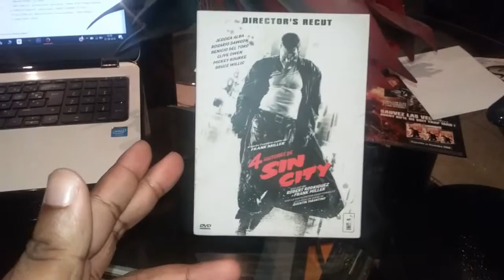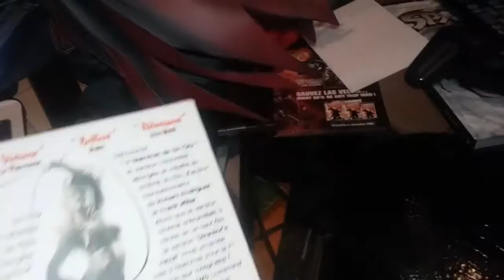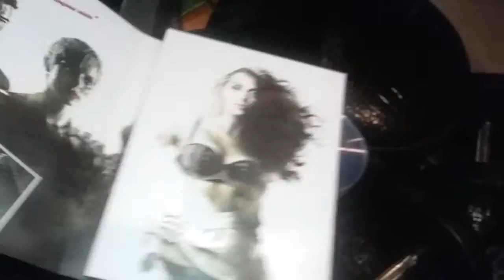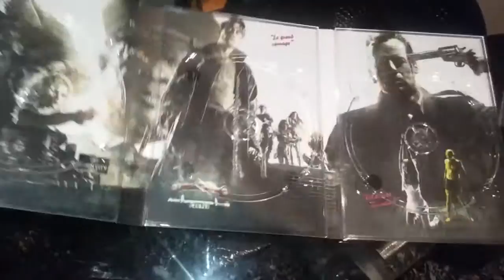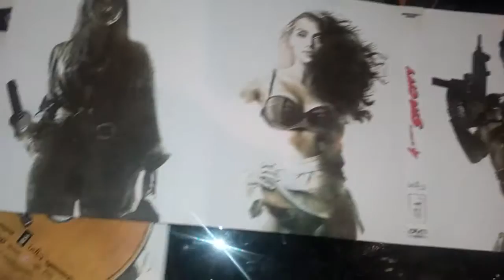Présentation de SIN CITY - Director's Recut édition 3 DVD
Aujourd'hui je vous montre la sublime édition "Recut" 3 DVD de SIN CITY. Une édition que je vous recommande car il propose un remontage qui permettra d'apprécier le film sous un angle nouveau.